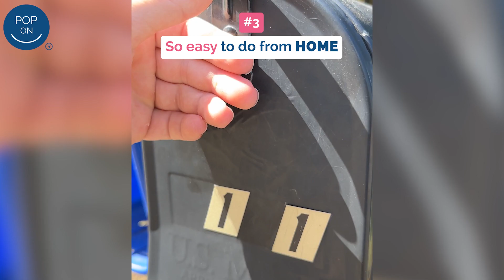5 reasons people LOVE Pop On!💙🥰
Getting started with Pop On Veneers is so easy! 😁 100% custom made smile– always just for you!🥳🎉 Hurry, payments are as low as $29! 🏃‍♂️🏃‍♀️ Get started today!

🤩 Smile with Confidence 🤩
1️⃣ Impression Molds Kit Sent to Your Home
2️⃣ Send back your teeth molds to POP ON in NYC
3️⃣ Smile Delivered! 🎉 It's So Easy!

$29 Payments Option
👏 Painless w/o 🙅‍♀️💉 dentist
💯% Custom-Made Smile

100% custom-made removable veneers designed from impression molds of your teeth. You can take your digital scans at Pop On in NYC or Pop On will send you an impression kit to your home. The prepaid label is included to ship the impressions back to Pop On's FDA registered lab in NYC, where your smile is made in the color of your choice by master dental technicians using our proprietary design process that blends digital design and hand craftsmanship. Hooray! Your new smile will be delivered to your door! Flexible payment options available as low as $29. Check it out!